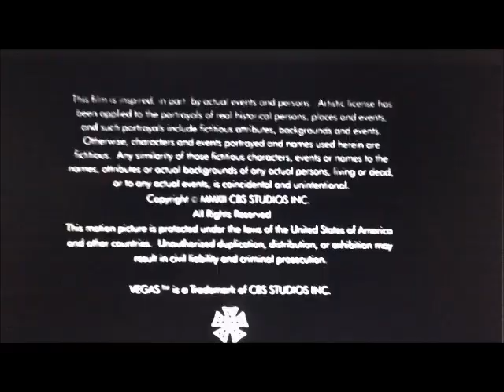Happy Valley, Tree Line Films, Arther Sarkissian, CBS Television Studios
Out from TV Show: Vegas